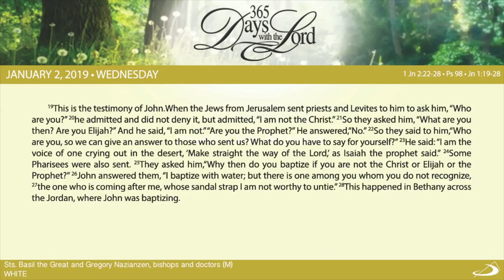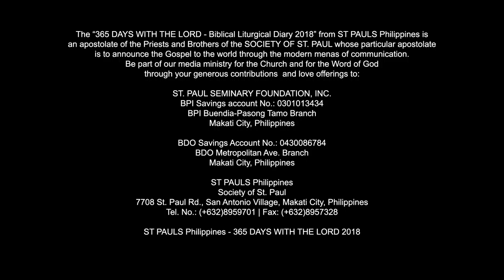365 DWTL | Sts. Basil the Great and Gregory Nazianzen, bishops and doctors | January 2, 2019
Mga Ka-Sambuhay, makiisa at maki-Misa tuwing Linggo, at sa araw-araw sa Sambuhay Daily Worker's Mass online, mula Lunes hanggang Sabado tuwing 6:15 ng umaga (Manila), Livestreaming dito sa Youtube at sa Sambuhay TV Mass Facebook Page. Pagpalain!